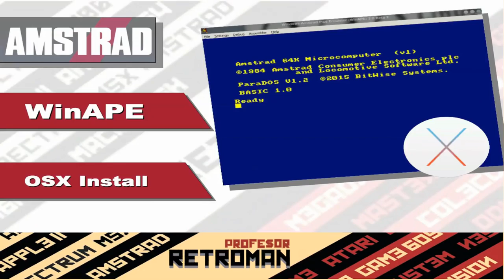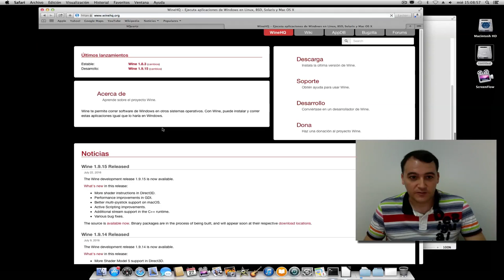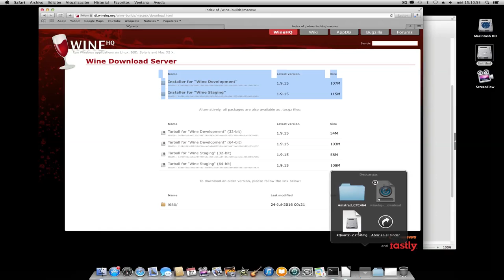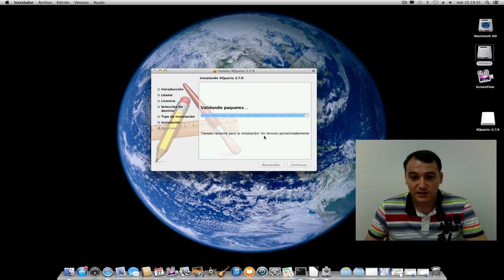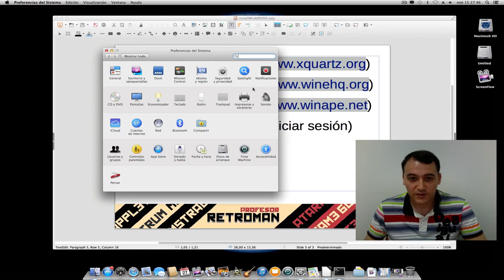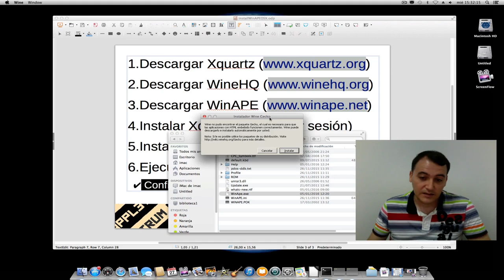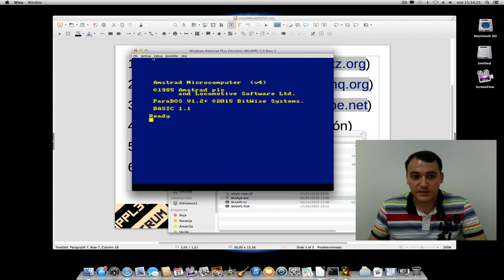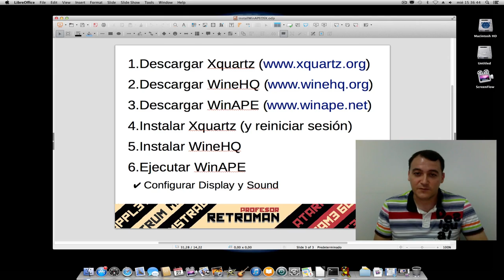Instalar WinAPE en OSX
Explicación paso a paso de cómo instalar WinAPE en OSX 10.9 o superior. WinAPE es uno de los mejores y más completos emuladores de Amstrad CPC. Además de una emulación muy fidedigna, cuenta con un completisimo depurador y muchas herramientas de desarrollo.